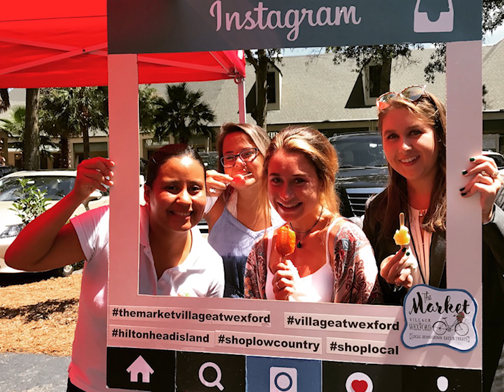WHHI TV | Intern Program